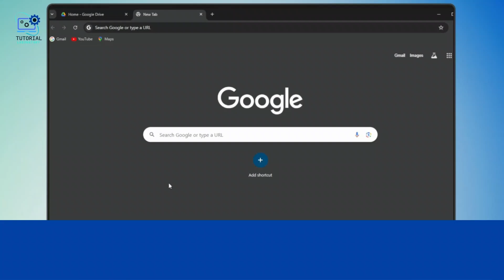How to Reset Your Password on RCBC Bank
In this quick tutorial, learn how to reset your RCBC Bank password with ease. Follow our step-by-step guide to recover your account credentials and regain access to your online banking. We'll show you how to navigate through RCBC's official website, locate the "Forgot User ID or Password" option, and reset your password quickly. This process ensures your banking information remains secure.

Chapters:
00:00:00 - Introduction
A quick guide on how to reset your RCBC Bank password.

00:00:08 - Open RCBC Website
Launch your web browser and visit the RCBC official website.

00:00:14 - Locate the Login Page
Find the login page on the left side of the screen.

00:00:21 - Select "Forgot Password"
Click on the "Forgot User ID or Password" option.

00:00:28 - Enter User ID or Email
Enter your user ID or email, followed by your account number.

00:00:36 - Verify You're Not a Robot
Complete the CAPTCHA by confirming you are not a robot.

00:00:42 - Continue to Reset Password
Tap on "Continue" to proceed with resetting your password.

00:00:52 - Conclusion
Successfully reset your RCBC Bank password and regain account access.